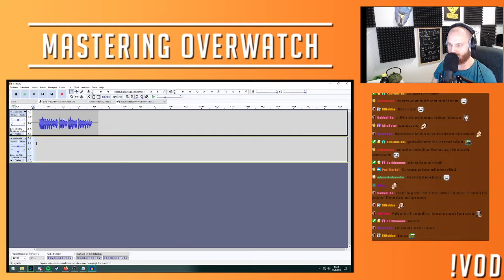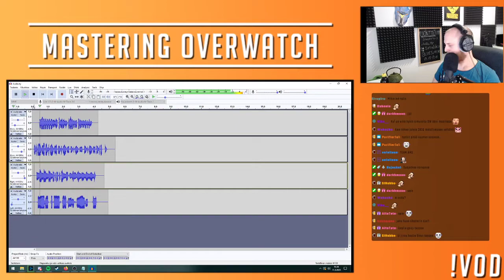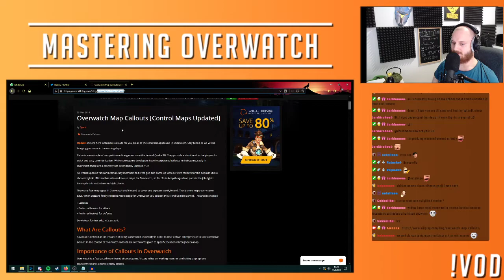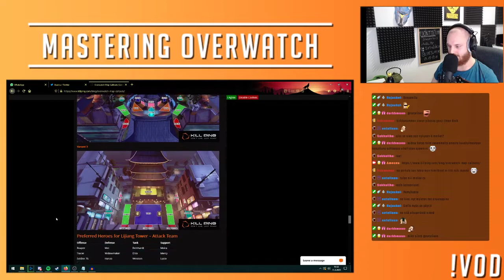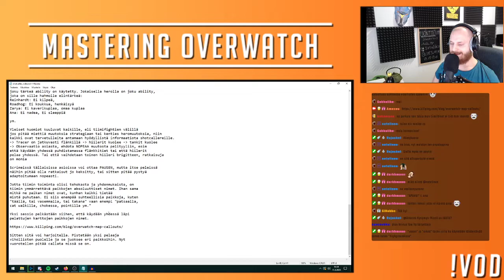Puhu kuin PRO - Kommunikaatio tiimissä. Hall of Ame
Miten tiimissä callataan? Mikä on shotcaller, targetcaller? Videosta selviää kaikki tiimikeskustelun perusteet.

Normaalit lähetykset ma-ke-to-su alkaen kello 19!